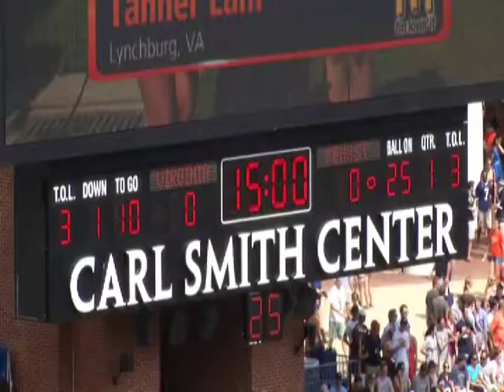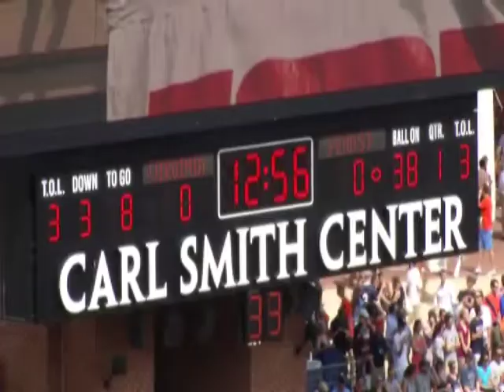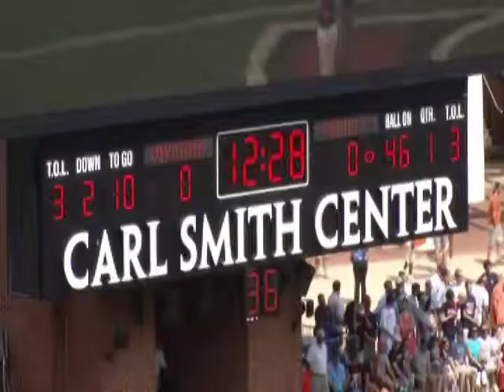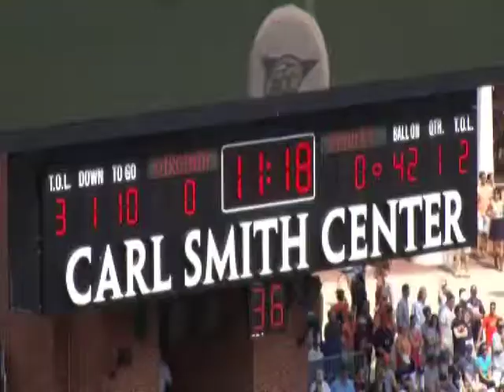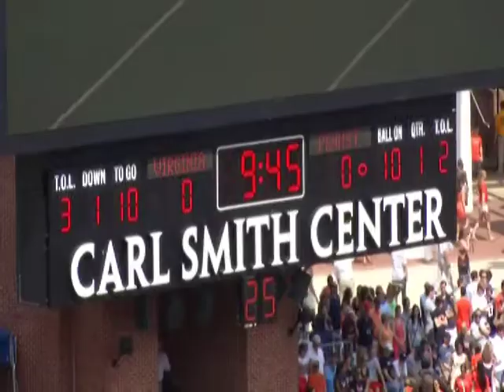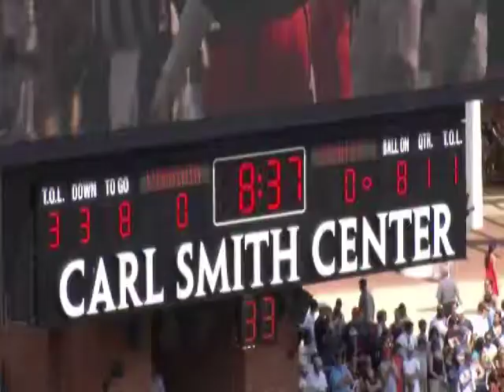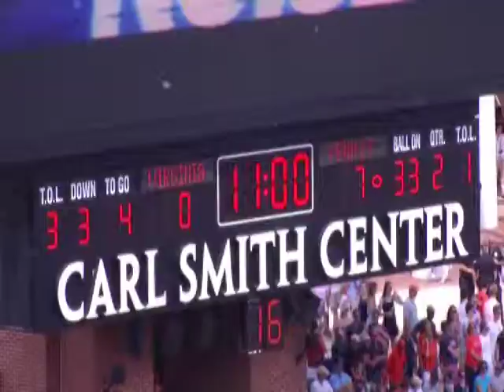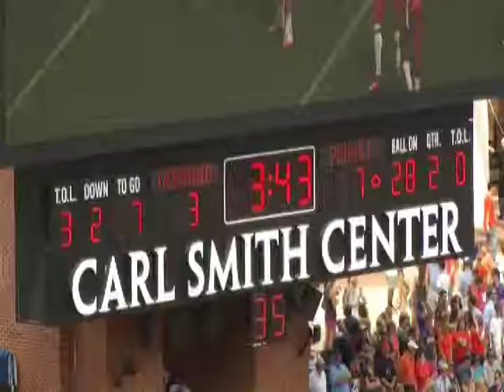Farrell vs Virginia - part 1